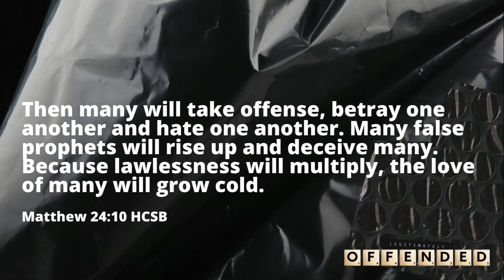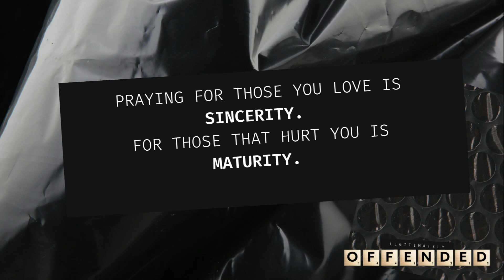LEGITIMATELY OFFENDED: PART 2